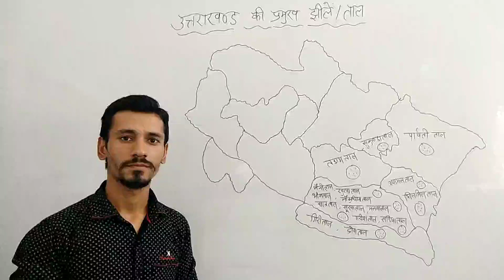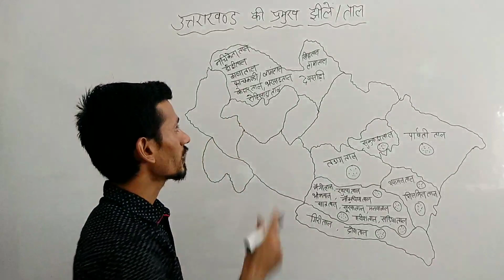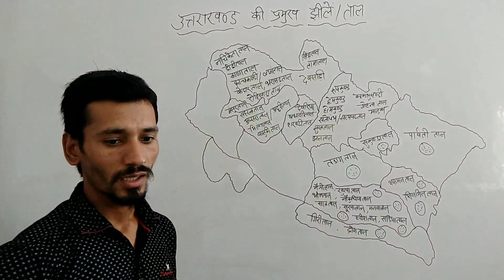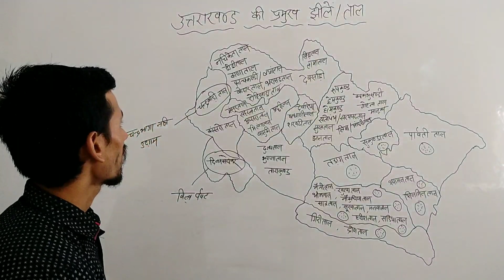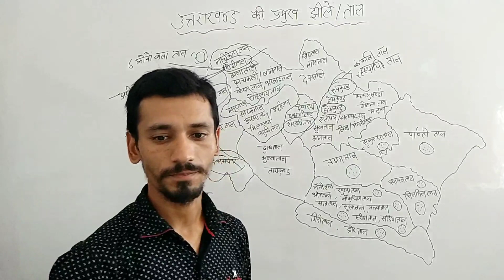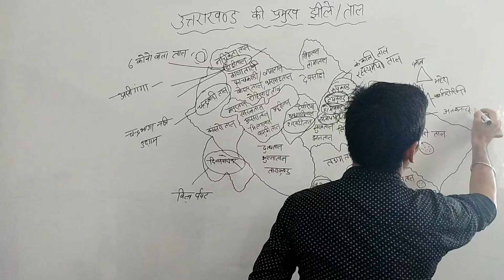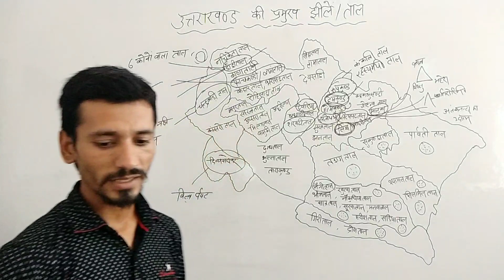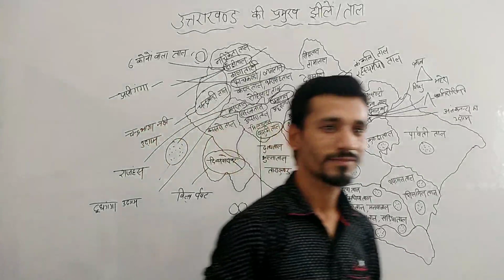Uttarakhand Famous Lake || उत्तराखंड की प्रमुख झीलें || गढ़वाल मंडल भाग 2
इस वीडियो में आपको मैप के द्वारा गढ़वाल मंडल की प्रमुख झीलों के बारे में बताया गया है। जबकि इसके पिछले भाग में कुमाऊं मंडल की झीलों के बारे में बताया गया था।

यह वीडियो उत्तराखंड की सभी परीक्षाओं के लिए अत्यंत महत्वपूर्ण हैं ।

उत्तराखंड के सभी लेक्चर को मैपिंग के द्वारा समझाया गया हैं।
यदि आपको हमारी वीडियो पसंद आती है तो इसे अपने दोस्तों के साथ साझा करें।

Mahasu Coaching Classes.